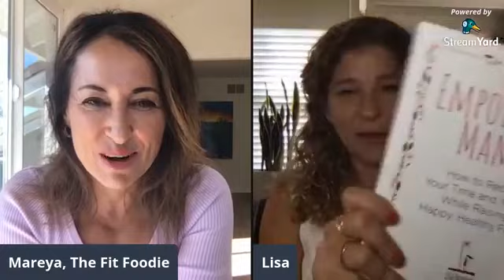Lisa Druxman, Founder of Fit4Mom, presents Hold Your Own Well-Being Sacred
Lisa Druxman, Founder of FIT4MOM​

FIT4MOM, is the nation's leading company for pre and postnatal health,​
wellness, and fitness programs for every stage of motherhood. Lisa is​
a noted speaker, author, podcaster and powerhouse of energy--a self-​
proclaimed, MOM BOSS! Her new book is titled "The Empowered​
Mama: How to Reclaim Your time and Yourself While Raising a​
Happy, Healthy Family​.

"Hold your own Well-Being Sacred"​

In order to be a great leader and, a great parent you need to lead yourself. We are always told​ to put our oxygen mask on first. But most people don't know how to do it, especially if they are​ busy with work and family. Lisa will share her practical and purposeful strategies for how to​ take care of your own well-being, while thriving in your business and family.​